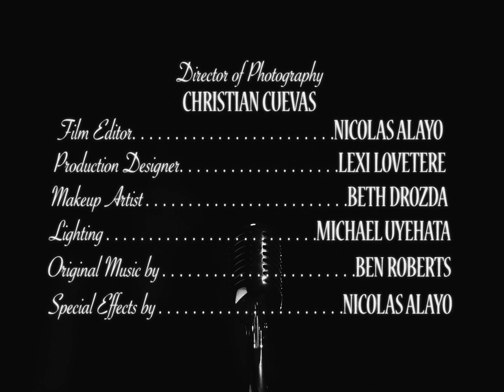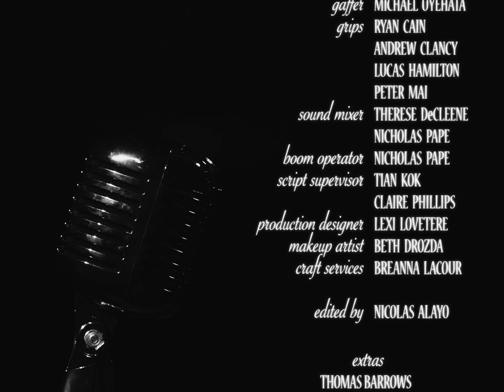Dead of Night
A young man returns to an old love after a year of silence. Tensions rise when her uncle catches them snooping around his office.

An exercise in imitating the writing, editing, cinematography, and musical style of the 1940s.

Writer, Director, Editor: Nicolas Alayo
Director of Photography: Christian Cuevas
Starring: Veronica Argentieri, Michael Cortez, and Trevor Clark
Production Design: Lexi Lovetere
Gaffer: Michael Uyehata

Winner of Best Actress, Best Director, and Best Cinematography at the JPC Halloween Film Festival